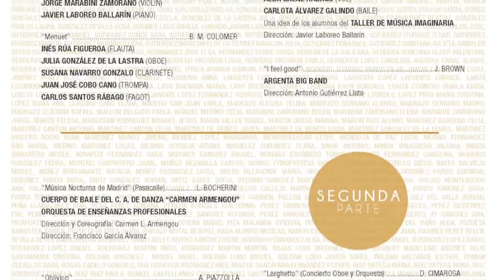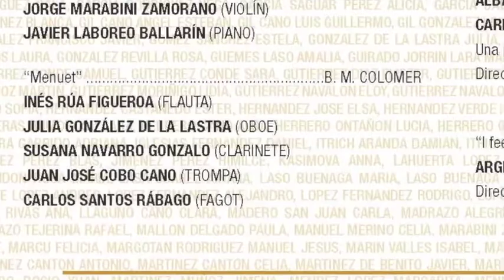6, "MENUET" B M COLOMER Inés Rúa Figueroa, Julia González, Susana Navarro, Juan José Cobo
Concierto de Fin de Curso. 5 de Junio de 2018.